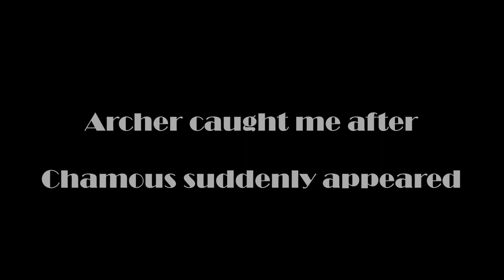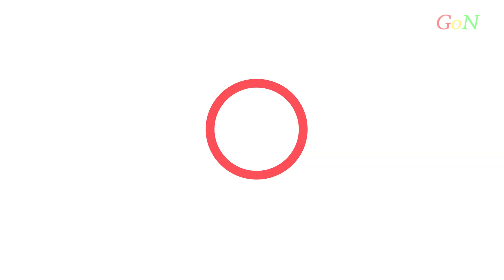T4c I Dirtball's Gon I Ep 2 I Against Chamous team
(2023/12/03) Edited by Cherry